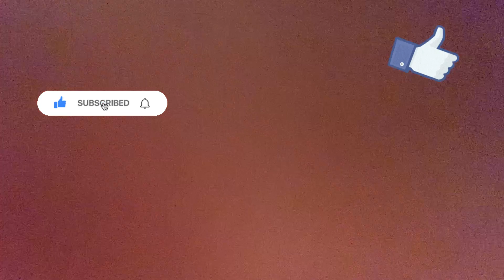Losar day 🦋😋😋🦋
tibetan Angel Swiss